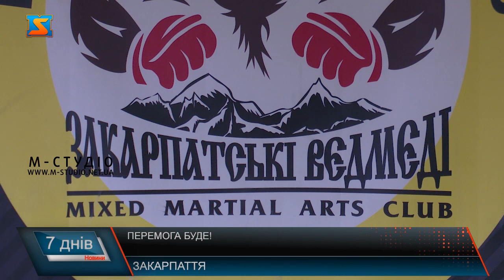Перемога буде! Український військовий представлятиме Україну на Чемпіонаті світу з кікбоксингу.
Закарпатські спортсмени представлятимуть Україну на Чемпіонаті світу з кікбоксингу, який проходитиме в Туреччині з 30 жовтня по 6 листопада. Підготовка цього року була дещо інакшою, ніж зазвичай. А бойовий дух наших чемпіонів заряджає та надихає. І не дивно, адже серед спорсменів і український військовий, який нещодавно повернувся з фронту – задля участі в світових змаганнях. Не шкодуючи сил, енергійно та заряджено – Закарпатські спортсмени готуються до змагань. Серед спортсменів, що представлятимуть країну на міжнародній спортивній арені - Володимир Голуб – призер світу з кікбоксингу та змішаних єдиноборств. Чоловік здобув чимало спортивних титулів та перемог у світі спорту, проте коли виникла потреба захищати Батьківщину – не вагаючись  пішов до воєнкомату. Одягнув військову форму, пройшов навчання, взяв до рук зброю і відправився на фронт. Та спорт – це справа всього його життя, тому навіть в таких умовах намагався підтримувати фізичну форму. Сьогодні Володимир вже президент Федерації кікбоксингу України ISKA в Закарпатській області, президент Федерації зі змішаних єдиноборств Закарпаття, майстер спорту міжнародного класу з кікбоксингу ISKA, кандидат у майстри спорту з греко-римської боротьби та майстер спорту зі змішаних єдиноборств. Ще до війни на чемпіонаті світу Official K-1 Open Amateur World Championship Володимир здобув почесне «срібло». Кілька місяців чоловік мужньо боронив Батьківщину від російської навали на передових рубежах. Зараз готується відстоювати честь країни вже в якості спортсмена. Каже - командування з порозумінням до цього віднеслось. Продемонструвати свої спортивні здібності та козацьку силу випала честь ще одному закарпатському спортсмену. Цьогоріч настрой спортсменів особливий. Кажуть – нічого не страшно. Перемога обов'язково буде – на всіх фронтах.